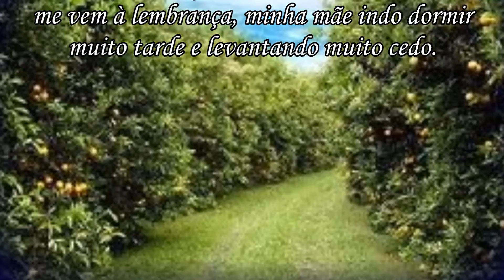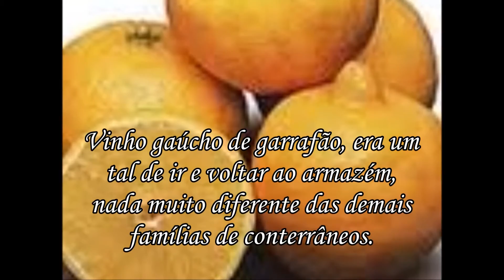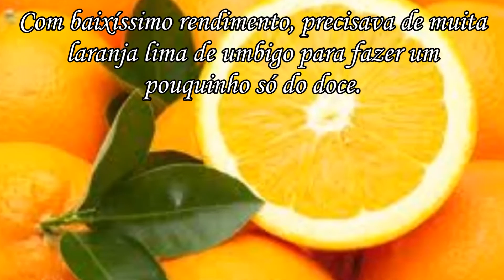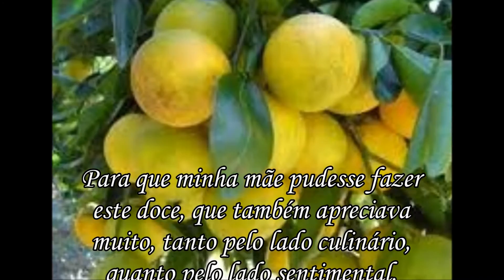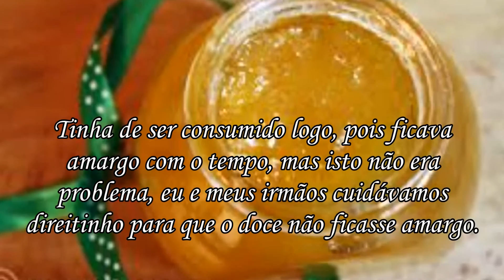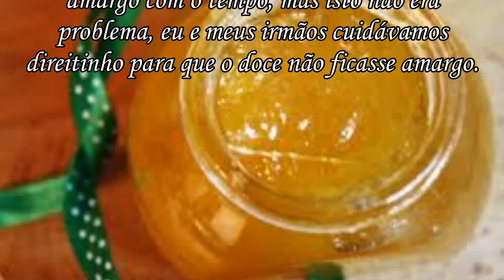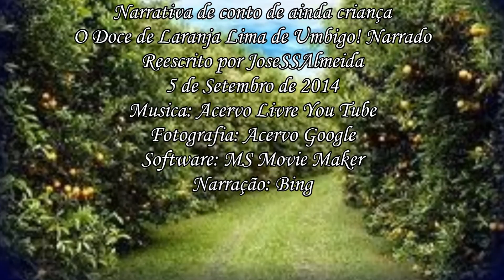O doce da laranja lima de umbigo! Narrado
Narrativa de conto de ainda criança
O Doce de Laranja Lima de Umbigo! Narrado
Reescrito por JoseSSAlmeida
5 de Setembro de 2014
Fotografia: Acervo Google
Software: MS Movie Maker
Narração: Bing